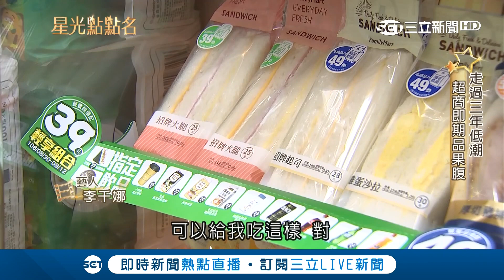李千娜等發片的日子苦到跟超商要即期品 通靈少女「不曾回來過」一曲知名度大開│記者林欣 林松斌 曾建勳│【星光點點名】20180728│三立新聞台